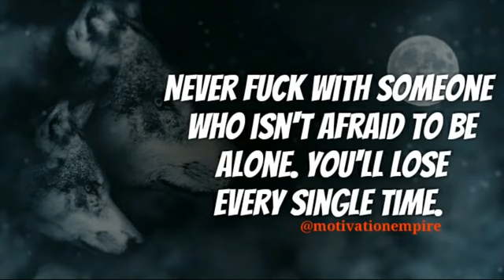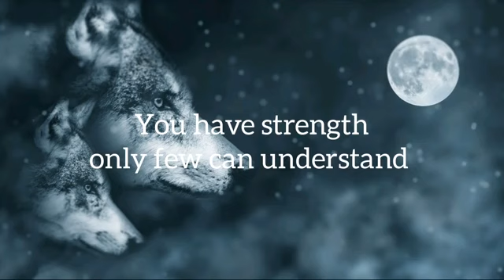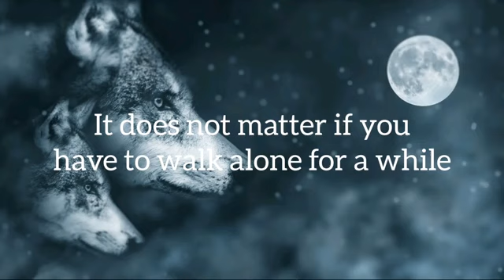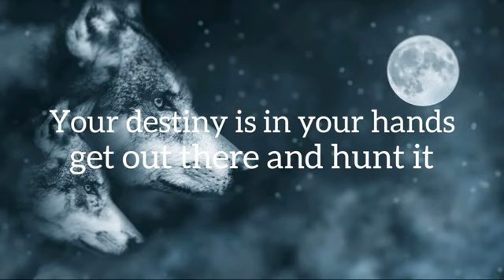The Lone Wolf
I raise a glass for every lone wolf out there ! From one wolf to another.
We are a lone wolf because we are born to lead not follow.

Listen ad-free with YouTube Premium
Song
Lone Wolf - Motivational Speech-13266
Artist
fearlessmotivation